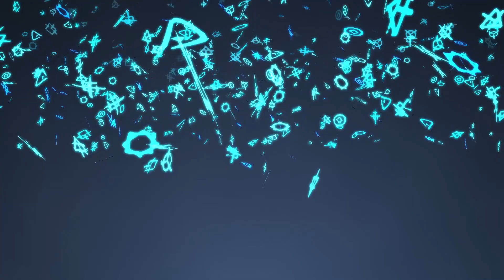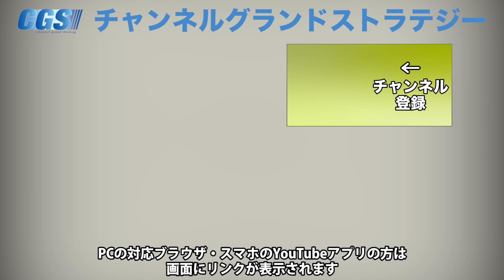ヤマトタケル伊吹山へ【CGS いときょう 縄文ホツマツタヱの旅 第45回】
今回は最終アヤです。 ヤマトタケルが伊吹山に行ったときの出来事を伺いました。荒ぶる神がいる伊吹山へ剣も持たずに行ったヤマトタケルはどうなったのでしょうか。ホツマツタヱの編纂時期についてもお話いただきました。

7月13日(金)KAZUYA×KAMIYA　全国キャラバン 第40弾 IN青森

7月14日(土)KAZUYA×KAMIYA　全国キャラバン 第41弾 IN秋田

7月15日(日)KAZUYA×KAMIYA　全国キャラバン 第42弾 IN山形

7月16日(月)KAZUYA×KAMIYA　全国キャラバン 第43弾 IN茨城